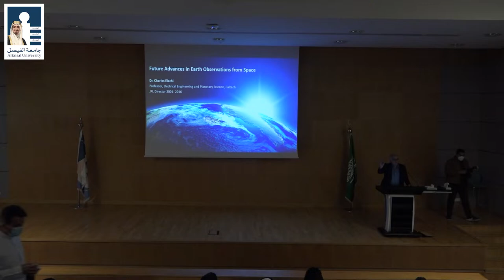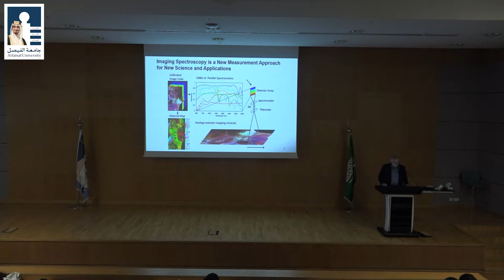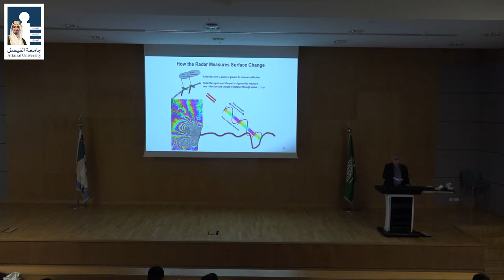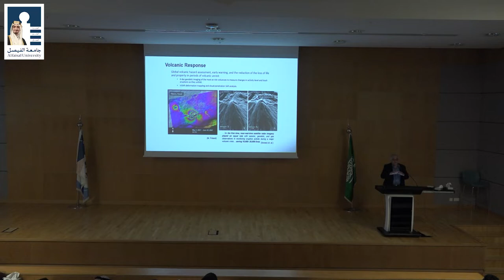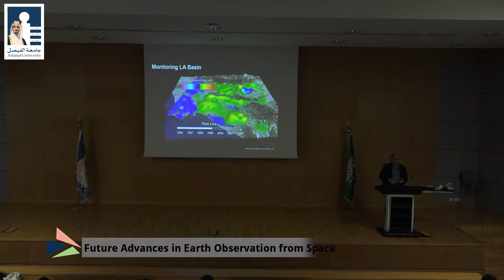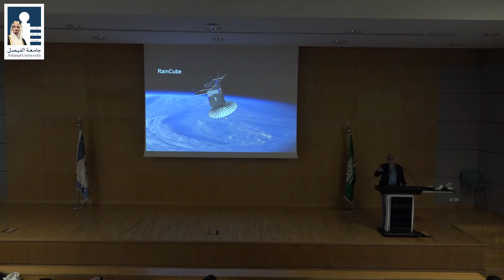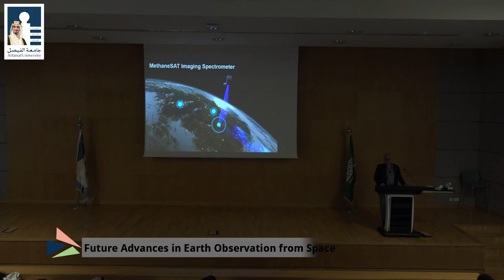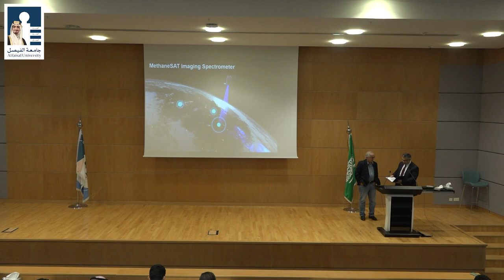Recent Advances in Earth and Planetary Space Exploration by Prof. Charles Elachi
November 15, 2021: College of Engineering in collaboration with KACST organized a lecture by Prof. Charles Elachi on tthe subject of Recent Advances in Earth and Planetary Space Exploration